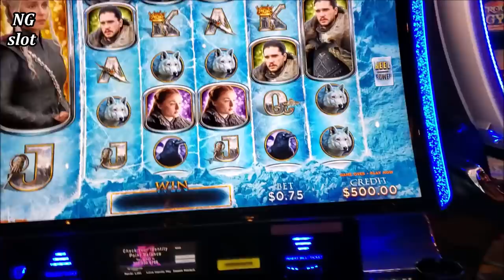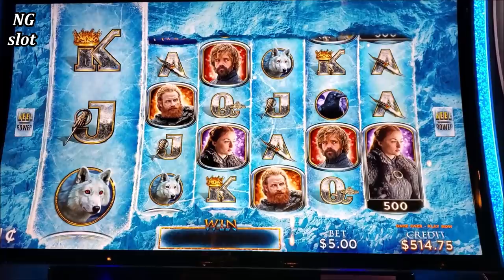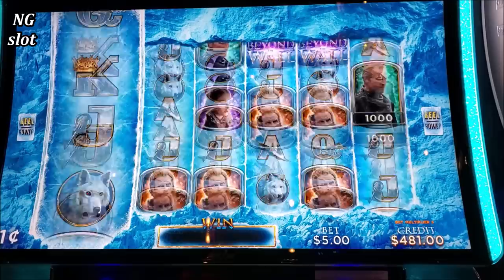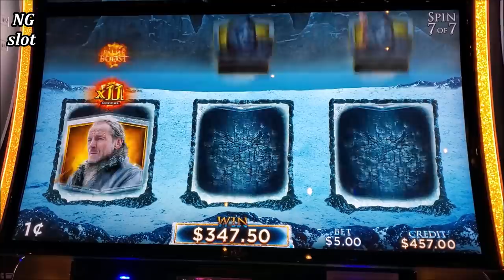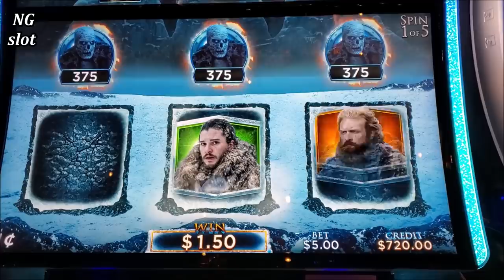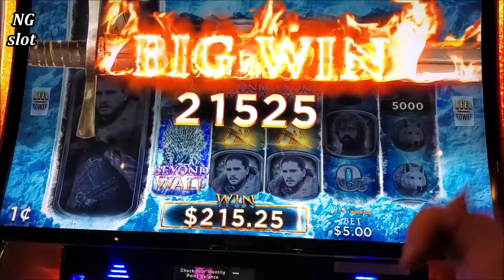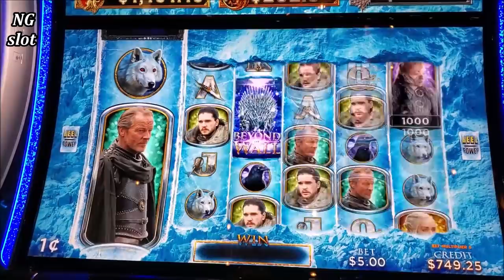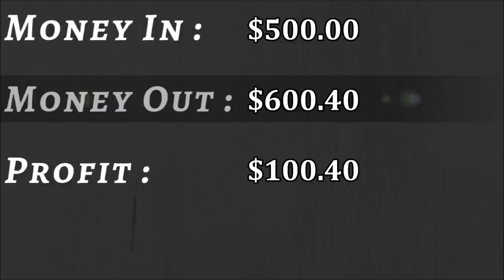NEW Game Of Thrones Slot Machine Max Bet Bonuses ! Fun Game & Great Features ! Live Slot Play